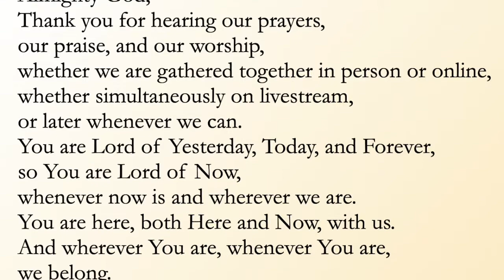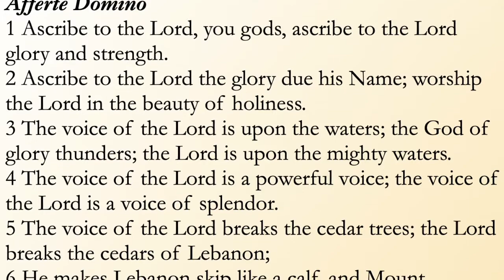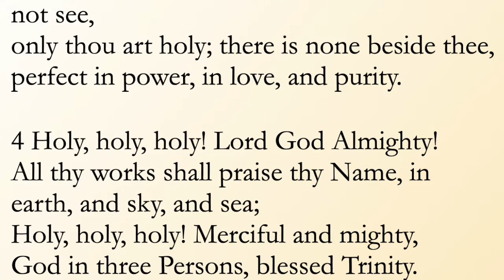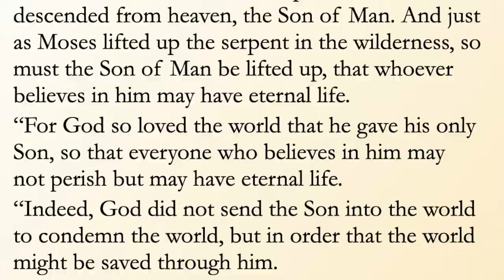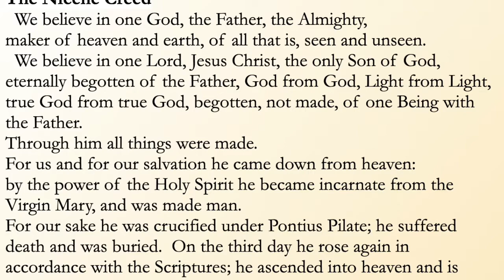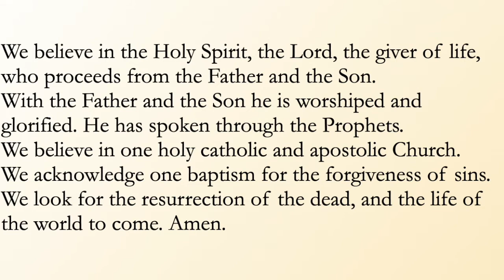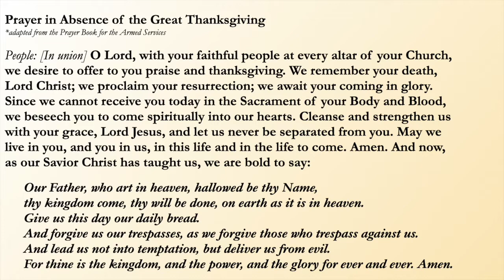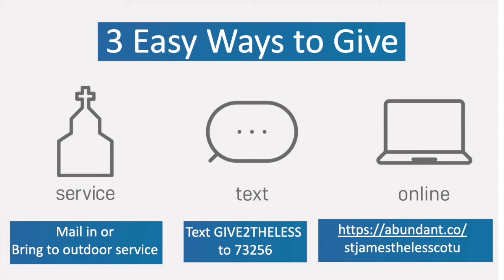Spiritual Eucharist for Trinity Sunday/Graduate Recognition 2021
Join us for Spiritual Eucharist for Trinity Sunday 2021. Graduates share our sermons. Blessings!